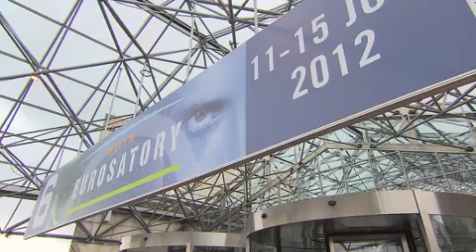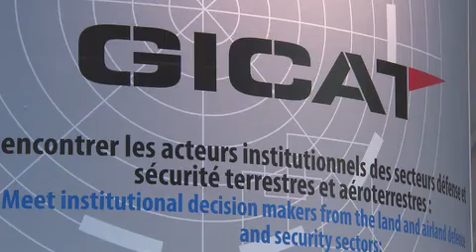Eurosatory 2012 - Videonews Day 5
Eurosatory 2012 - Videonews de la 5eme journée